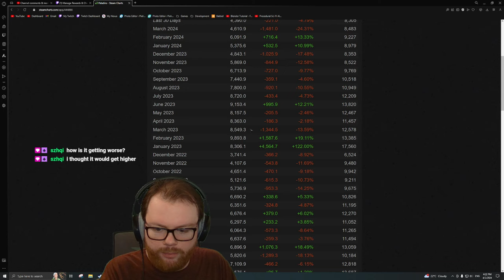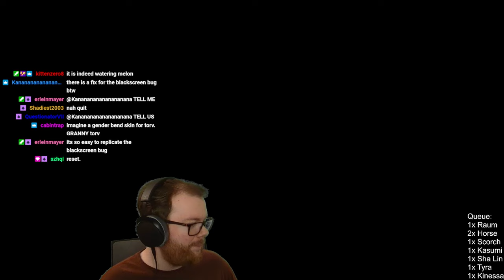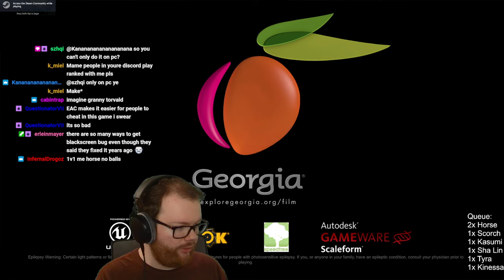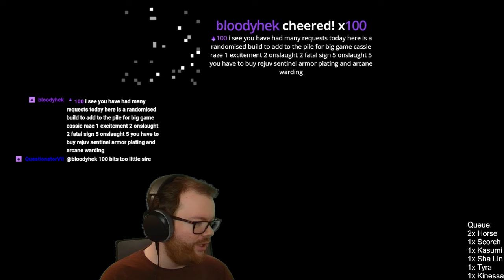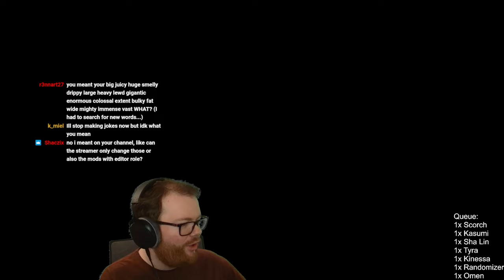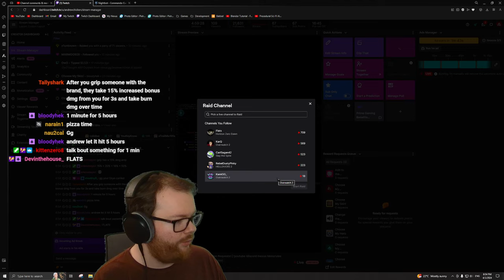The Champ Request-athon!